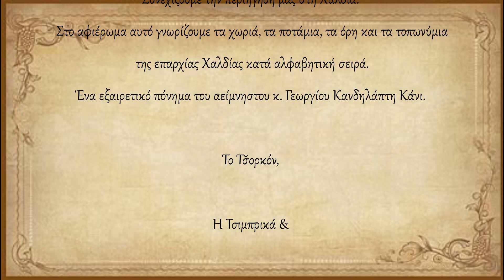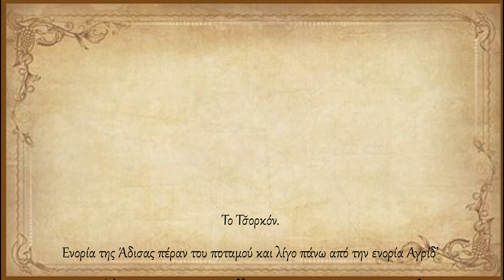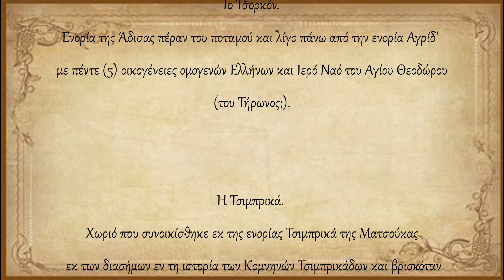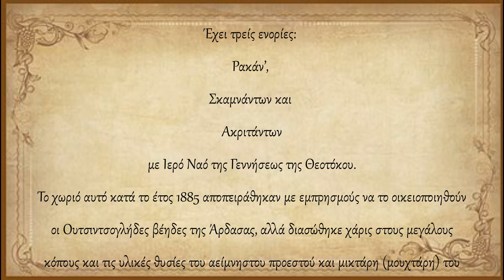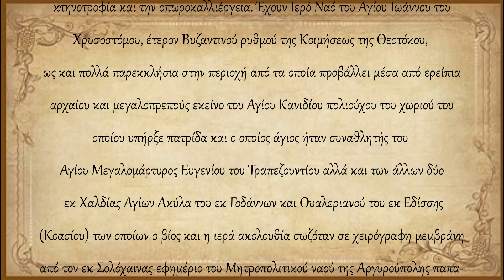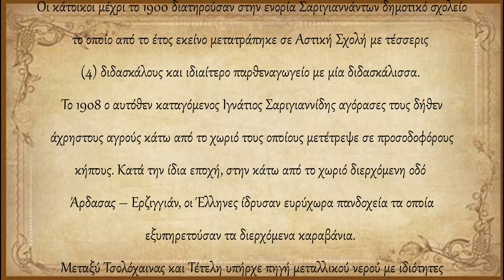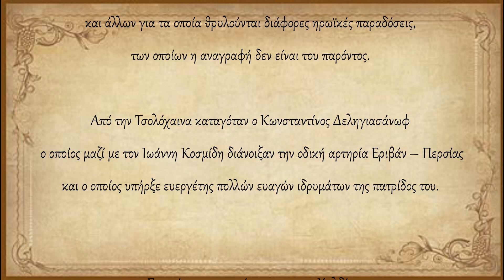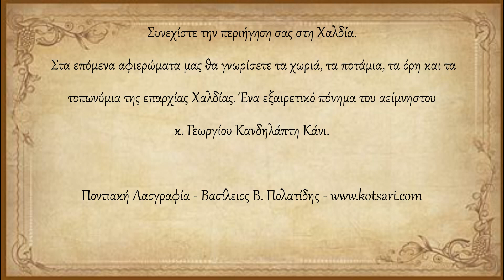Γεωγραφικόν Λεξικόν Χαλδίας 25ο: Τσ̆ορκόν (Τσορκόν), Τσιμπρικά & Τσολόχ̆αινα (Τσολόχενα) - Polatidis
ΟΔΗΓΙΕΣ ΘΕΑΣΗΣ: Η εμφάνιση των αναρτήσεων είναι σχεδιασμένη για επισκόπηση και παρακολούθηση α) απ' ευθείας από το YouTube μέσω Smart TV, β) απο σταθερό υπολογιστή (pc) ή και tablet, ώστε να πετυχαίνεται η καλύτερη δυνατή προβολή των κειμένων και φωτογραφιών. Η δυσκολία θέασης & παρακολούθησης απο συσκευές κινητών τηλεφώνων σαφώς δυσχαιρένεται λόγω του μεγέθους των συσκευών αυτών. Προτρέπουμε τους ακολούθους του καναλιού να κάνουν προβολή στην οικιακή ή επαγγελματική τους τηλεόραση μέσω διαμοιρασμού οθόνης (απο κινητή συσκευή ή tablet) ή να παρακολουθούν τα βίντεο απ' ευθείας απ' το YouTube μέσω smart Tv ή από τον οικιακό τους ηλεκτρονικό υπολογιστή (pc).  Σας ευχαριστούμε και ευχόμαστε Καλή Θέαση και Ενημέρωση.  Ποντιακή Ιστορία & Λαογραφία - Βασίλειος Β. Πολατίδης

Γεωγραφικόν και Ιστορικόν Λεξικόν Χαλδίας Πόντου Αφιέρωμα 25ο Τσ̆ορκόν, Τσιμπρικά &Τσολόχ̆αινα.
Ως μουσική υπόκρουση ακούγεται το Huseyni Pesrev - Instrumental Ensemble και άλλα δύο επιλογές απο το μουσικό θησαυρό της Κωνσταντινούπολης.